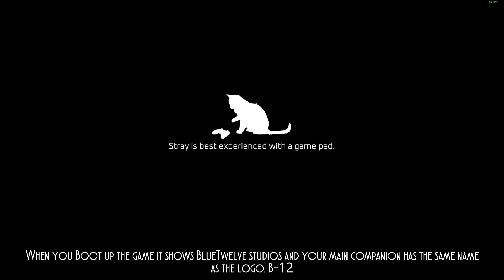STRAY - All Easter Eggs and Secrets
This is all the easter eggs and references + secrets i could find in Stray.

Did you find others? Share them in the comments and i might make part 2.